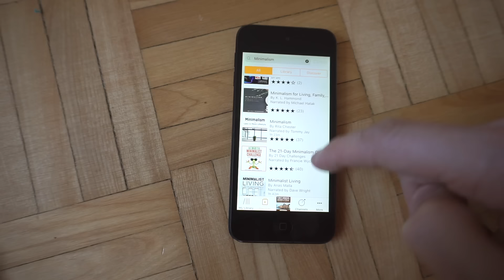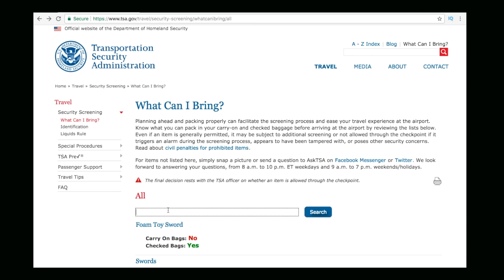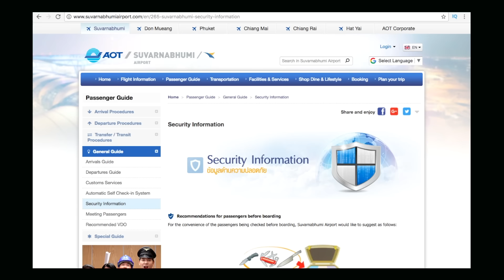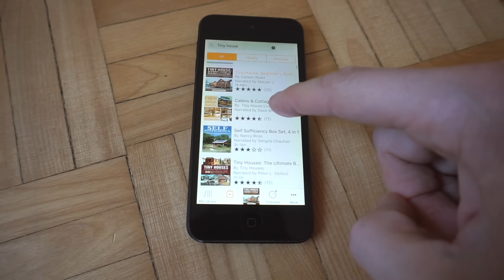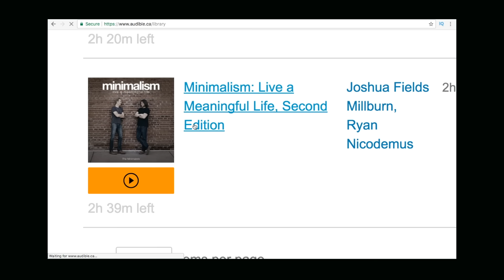Minimalist Packing Tips & Hacks - Travel Light With Only Carry-On Luggage!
In this video we're tackling the confusing world of carry-on packing.  What is the true size of a carry-on suitcase? What can you bring on board?  How to pack like a minimalist?  We even do a test-pack to show you what we'd pack on a long term trip.

We are big fans of traveling light with only the essentials to carry around.  Travel doesn't just end at the airport.  Whatever you pack for a trip has to be hauled around in taxis, on the bus, on the train, in and out of hotels and hostels.

With some careful planning, you can have a great trip with small, easy to handle luggage.

A few other reasons why we love carry-on packing is because you can save money by not paying to check a bag, you don't have to wait for your luggage to unload from the plane and waste time at the carousel, and you don't have to worry about losing your luggage or having someone take it by mistake.

Here are a few TSA (Travel Security Administration) websites to help you figure out what you can, and can't bring on board.  It varies by airline and by country.  We chose these links based on the top countries that watch our videos :)

If you have any tips, hacks, or tricks for packing light, please share them in the comments!

Mat & Danielle

PS thank you to all of our Patrons who support us so generously and a very special thank you to our backbone supporters: The Burgess Family!

STAY IN TOUCH!

A very special thank you to our subtitle and closed captions contributors!

We occasionally include paid sponsor messages/integrations in our videos to help fund the channel.  We do our best to work with companies and organizations that offer products or services that are in line with our values, and that we think would be interesting and useful to our viewers.

We will always disclose if we’re promoting products that were given to us for free, or if we’re including a sponsored message in our video.

Filming Credits:
Mat of Exploring Alternatives